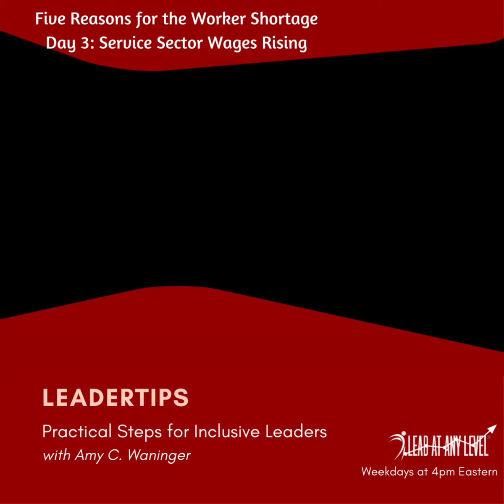LeaderTips - Where Did 5m Workers Go Day 3 of 5.mp4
Where did 5 million workers go? Consider these hidden causes of the worker shortage before you decide "people just don't want to work." Day 3 of 5